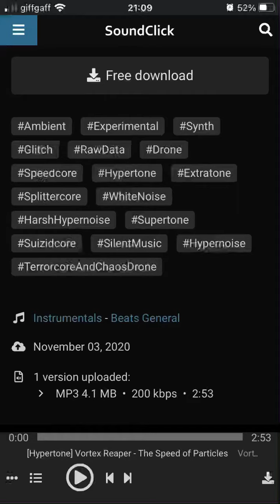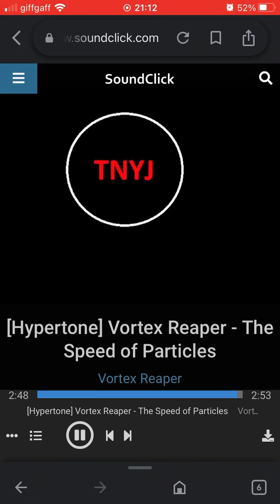[Hypernoise/Hypertone] Vortex Reaper - The Speed Of Particles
Title: The Speed Of Particles.

Artist/alias: Vortex Reaper.

Genres: Hypertone, Hypernoise and Harsh Hypernoise.

BPMs: from 915,725,413 to 5,241,936,040.

Date created: May 2020.

Date first released: 3/11/20.

Info: One of the few tracks that actually showed the differences between Hypertone, Hypernoise and Harsh Hypernoise, by combining the three genres into a single composition.

- TNYJ